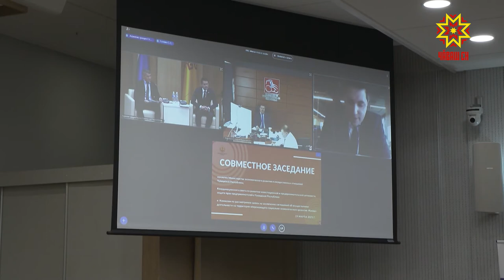Тĕллевсем уçăмлă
Республика аталанăвĕн тĕп ыйтăвĕсене, инвестици илĕртӳлĕхне ӳстермелли меслетсене, услам ĕçне кĕртес çăмăллăхсене Чăваш Ен экономика тата пурлăх министерствин анлă ларăвĕнче сӳтсе яврĕç. Вăл эрнекун иртрĕ.